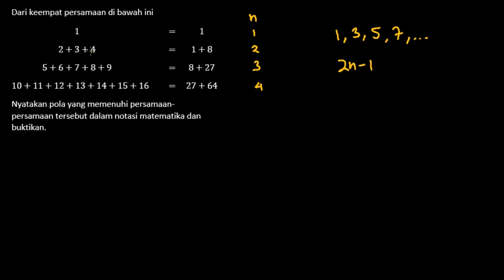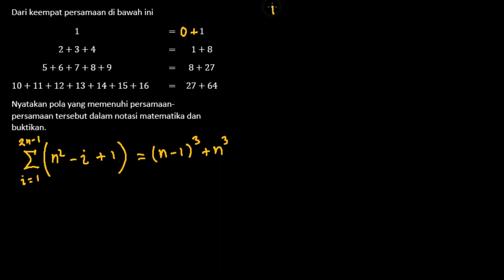Satu Hari Satu Soal #117 | Baris, Deret, Notasi Sigma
Dari keempat persamaan di bawah ini
1 = 1
2 + 3 + 4 = 1 + 8
5 + 6 + 7 + 8 + 9 = 8 + 27
10 + 11 + 12 + 13 + 14 + 15 + 16 = 27 + 64
Nyatakan pola yang memenuhi persamaan-persamaan tersebut dalam notasi matematika dan buktikan.

Materi terkait : Baris, Deret, Notasi Sigma